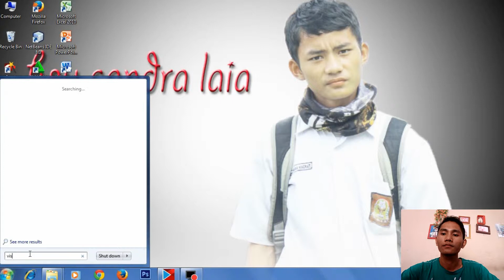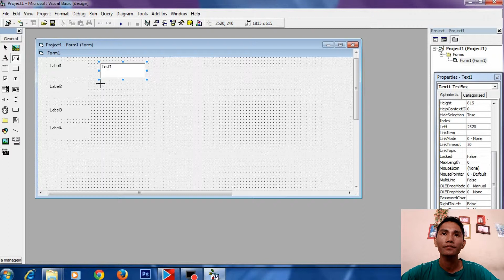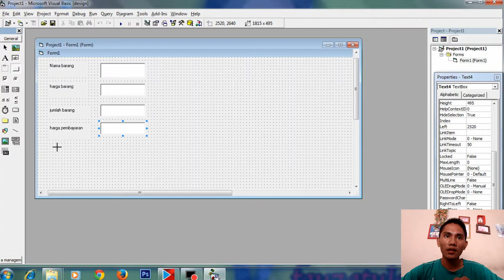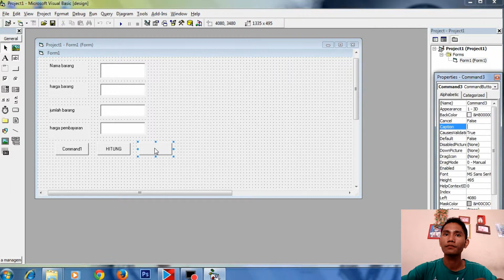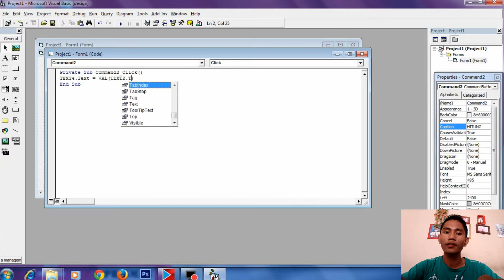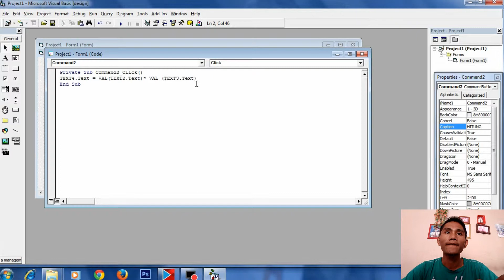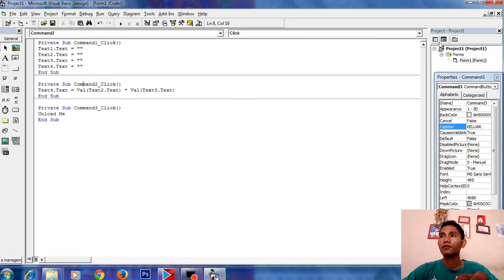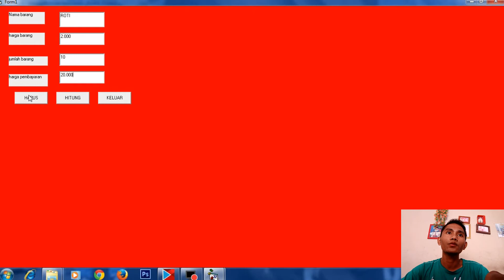CARA MEMBUAT APLIKASI PEMBAYARAN VB.6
Aplikasi ini dapat menghitung jumlah harga barang yang kita beli